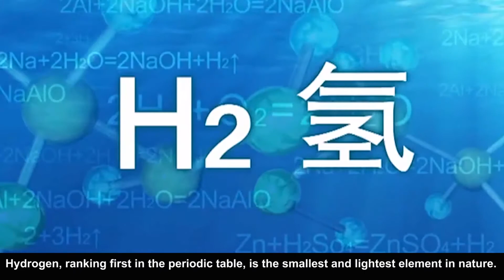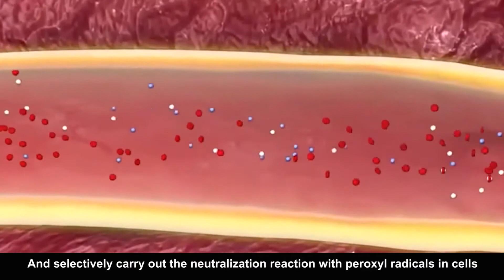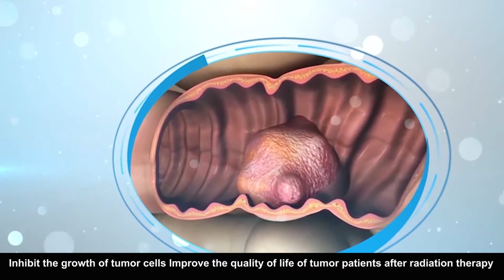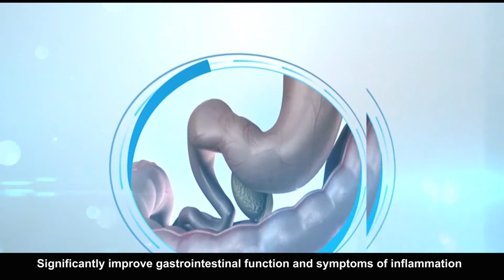AAA Quantum Energy H-Water Processor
THE EFFECT OF QUANTUM ENERGY ON THE HUMAN BODY1.Activate the activity of biological macromolecules.2.Activate the biological molecules into higher vibration state to regulate the body's metabolism, immunity and other activities, is conducive to the restoration and balance of function, to achieve the purpose of disease prevention and recover.3.Promote and improve blood circulation, make vascular smooth muscle relaxation, vascular dilation, blood circulation speed up. On the other hand, due to the action of iron in the blood, the release of vasoactive substances is caused, vascular tension is reduced, superficial arterioles, superficial capillaries and superficial veins dilate, blood circulation is accelerated, and blood circulation is improved (20 minutes can increase microcirculation blood flow by 114%).4.Enhance metabolism, to prevent diabetes caused by glucose metabolism disorder; hyperlipidemia and obesity caused by disorder of lipid metabolism; protein metabolism disorder which causes gout and so on. Through the effect of quantum energy field, the activity of cells can be increased, the nervous fluid body can be adjusted, the metabolism can be strengthened, and the material exchange inside and outside the body can be in a stable state.5.Improve the human immune function, immunity is a physiological protection response of the human body, it includes cellular immunity and humoral immunity. The human body defense function and anti-infection has an extremely important role. Through clinical observation, far infrared and magnetic field energy health care products does improve the body's macrophage phagocytosis function, enhance the human body's cellular immunity and humoral immune function, which is conducive to the health of the human body.6.With anti-inflammatory, anti-swelling effect.7.Analgesic effect: quantum energy can reduce the excitability of nerve endings, improve blood circulation, decrease edema, and reduce chemical and mechanical stimulation of nerve endings.The hydrogen element produced by AAA Quantum Energy H-Water Processor will enter to cell with blood. The prime culprit of human cell senescence is oxygen free radical. The health issue of hyperlipidemia, hypertension and hyperglycemia is caused by oxygen free radicals too.